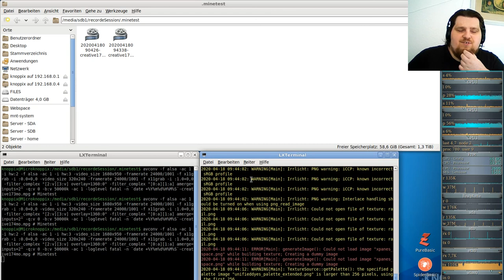Let´s Play Minetest - German-Creative-server ( Minecraft orientiertes Spiel ) #174